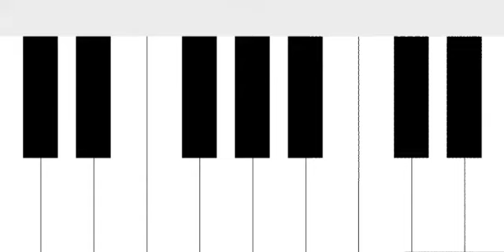MILON HOBE KOTO DINE PIANO STARTING ON LIGHT MODE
MILON HOBE KOTO DINE PIANO STARTING ON LIGHT MODE JUST FOR STARTING